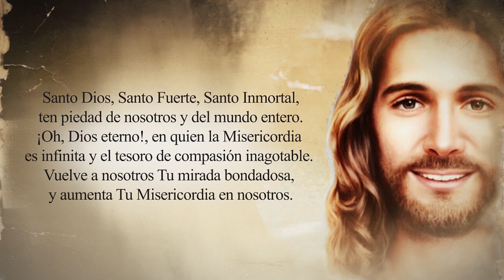Coronilla de la Divina Misericordia - Lunes 04 de septiembre al 08 de Septiembre del 2023